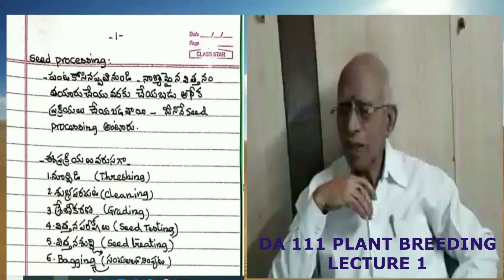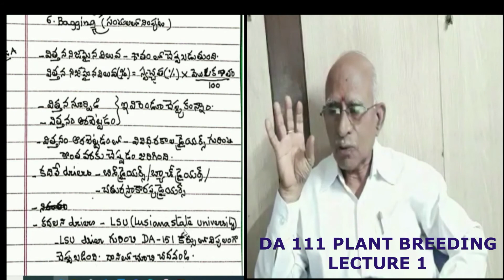DA111 PLANT BREEDING PART 1